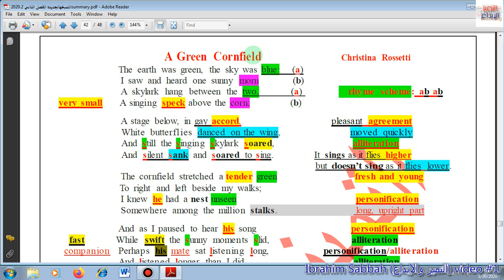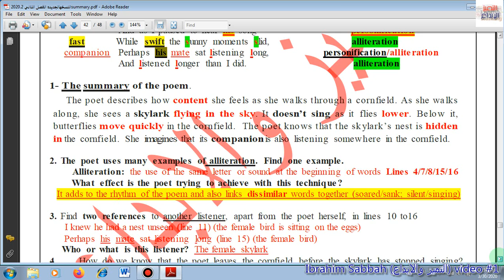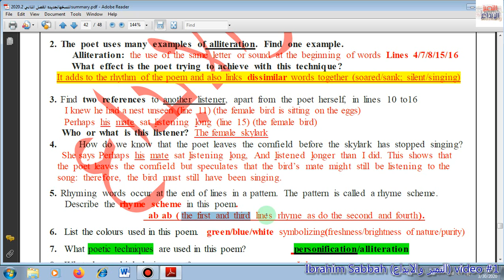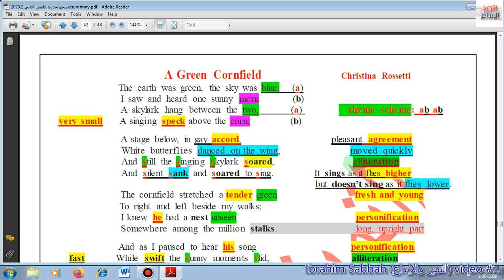Literature: A Green Cornfield قصيدة شعر الجزء الاول